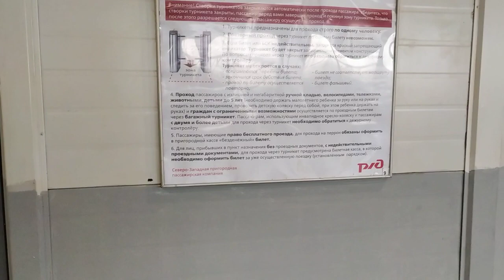walking city St.Petersburg metro, Green Line, Obukhovo station Fragment 3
Ленинград (временно С-Петербург), метро Зелёная Линия, платформа и станция метро Обухово Фрагмент 3

- авторское чтение стихов Н. Гульнев